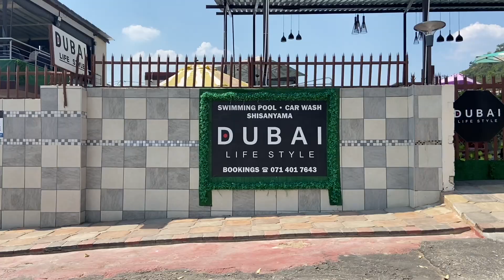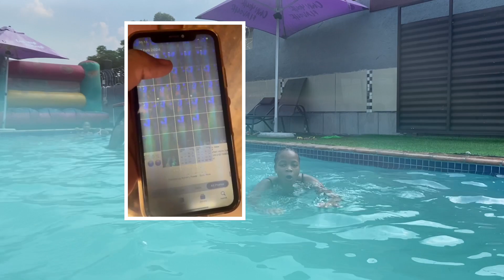Pregnancy journey ENDS: went for swimming | in LABOUR & more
Hi guys ❤️

Welcome back to another video☺️. Hope you’ll enjoy this video and stay